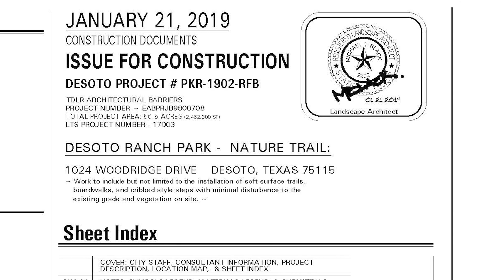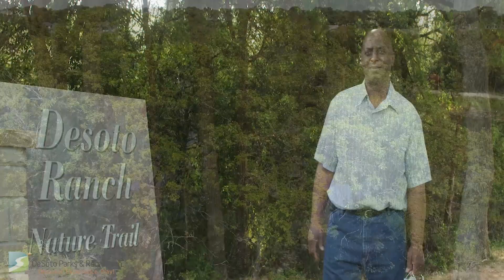DeSoto Ranch Nature Trail Documentary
Near Wildwood, Oakmont and DeSoto Ranch subdivision at Polk Street and Woodridge Drive located in DeSoto, TX. During a successful bond election, the citizens of DeSoto approved the development of the nature trail system at DeSoto Ranch.